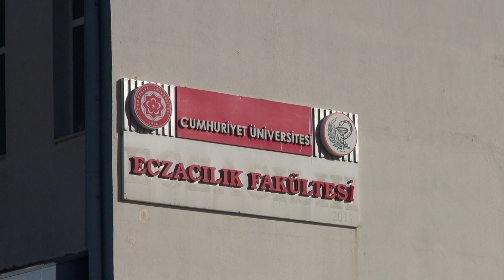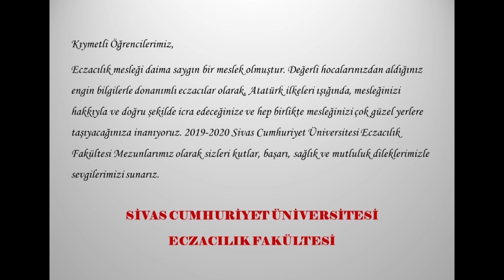Mezuniyet Yeminini Video ile Yaptılar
Covid-19 dolayısıyla mezuniyet töreni henüz yapılmamış olan Sivas Cumhuriyet Üniversitesi Eczacılık Fakültesi III. Dönem Mezunları geleneksel mezuniyet yeminini mini vidolar ile paylaştılar.

5. sınıfı tamamlayan öğrenciler adına 29 öğrenci tarafından seslendirilen yemin videosu ile öğrenciler mezuniyet töreninde seslendirilen yeminlerini ederek meslek hayatlarına atılmak üzere mezun oldular.

Yemin metninde, “Eczacılık mesleği üyeleri arasına katıldığım bu andan itibaren hayatımı insanlık hizmetine adayacağıma, insan hayatına mutlak suretle saygı göstereceğime, bilimsel kanıta dayalı bilgilerimi insanlık yararına kullanacağıma, mesleğim dolayısıyla öğrendiğim sırları saklayacağıma, hocalarıma ve meslektaşlarıma saygı göstereceğime, din, milliyet, ırk, cinsiyet, kültür ve politik farklarının vazifemle vicdanım arasına girmesine, izin vermeyeceğime, sağlık çalışanları ile güven ilişkisi ve etik iş birliği içinde çalışacağıma, mesleğimin gelecekteki üyelerinin yetiştirilmesine katkıda bulunacağıma, insanlığa daha iyi hizmet edebilmek için mesleki bilgilerimi sürekli güncelleyeceğime mesleğimi dürüstlük ve şerefle yapacağıma namusum ve vicdanım üzerine and içerim” şeklinde oluşan yemin metnini okudu.

Eczacılık Fakültesi dekanlığı tarafından mezun olan öğrenciler için ise şu mesaj paylaşıldı:
“Kıymetli Öğrencilerimiz, Eczacılık mesleği daima saygın bir meslek olmuştur. Değerli hocalarınızdan aldığınız engin bilgilerle donanımlı eczacılar olarak Atatürk ilkeleri ışığında, mesleğinizi hakkıyla ve doğru şekilde icra edeceğinize ve hep birlikte mesleğinizi çok güzel yerlere taşıyacağınıza inanıyoruz. 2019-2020 Sivas Cumhuriyet Üniversitesi Eczacılık Fakültesi olarak sizleri kutluyor, başarı ve mutluluk dileklerimizi iletiyoruz.”